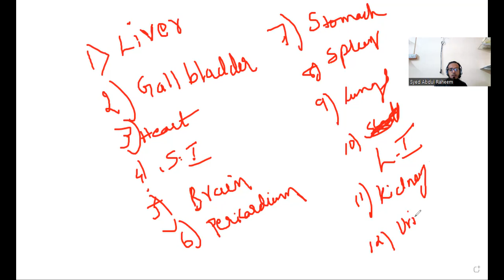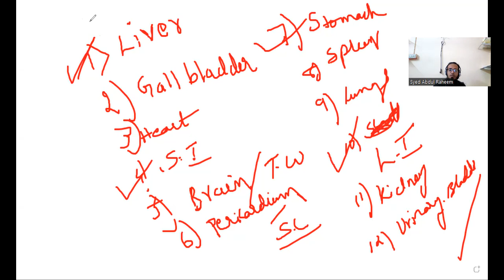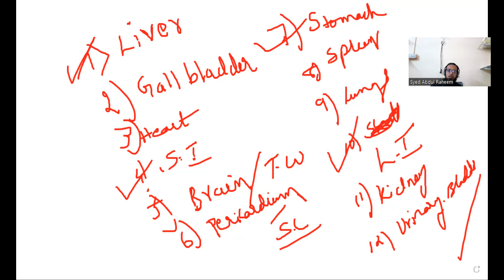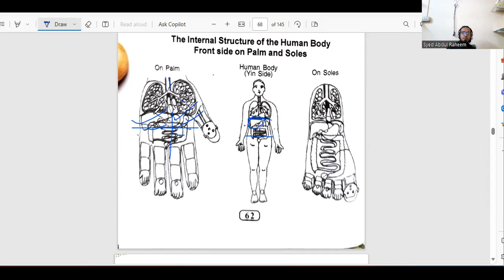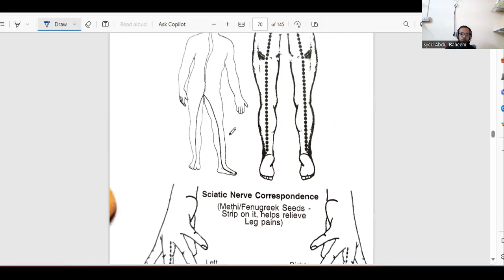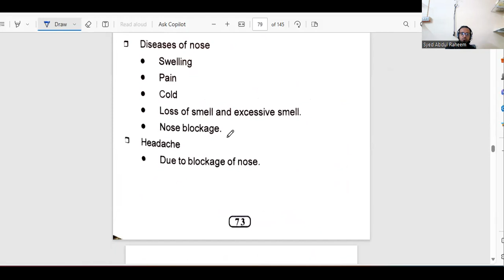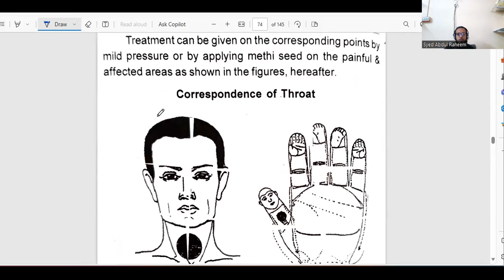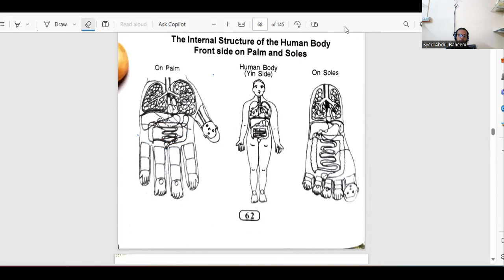BASIC AA P8